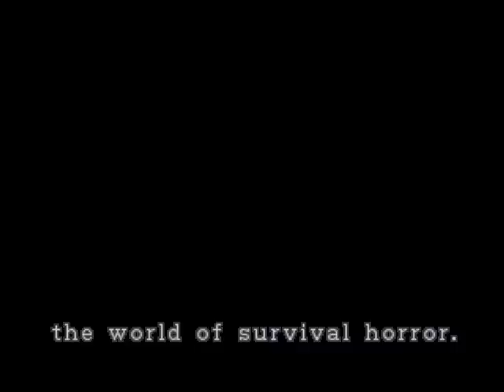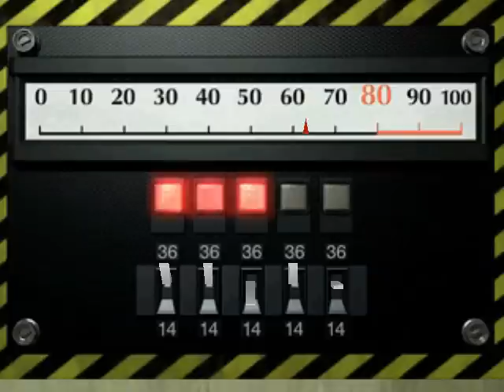[H2][P1] Resident Evil 2 (Leon) [VGlog]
[Hour 2, part 1/8, of Resident Evil 2 (Leon)'s video game log]